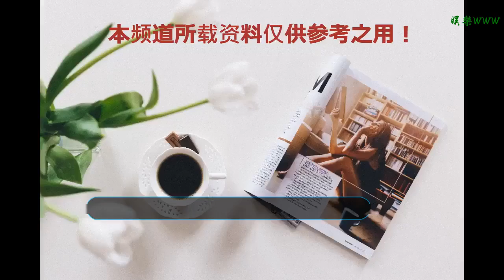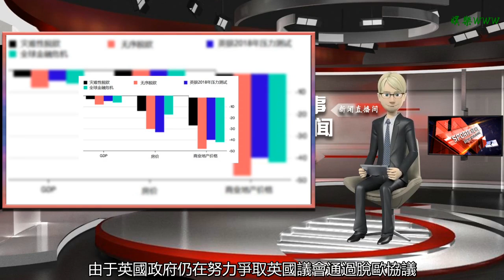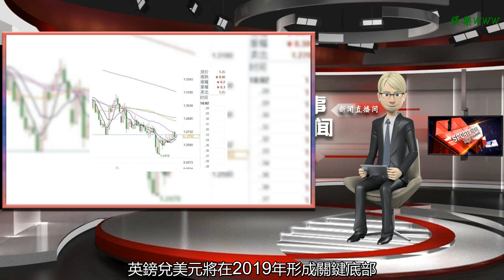梅姨脫歐協議支持率上升，內閣會議或成英鎊轉折點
谢谢！

    英國首相特雷莎·梅度過圣誕節假期后重返崗位，繼續推進英國脫歐事宜。她不久前剛挺過不信任投票，現在又迎來一個好消息：英國議員對她脫歐協議的支持率正在上升。
    英國議員對特雷莎·梅脫歐協議的支持率在上升
    據報道，英國保守黨內的幾個歐洲研究小組（ERG）和民主統一黨（DUP）準備在下個月的投票中支持她的計劃，其中可能包括ERG領導人莫格(Jacob Rees-Mogg)。特雷莎·梅的一位內閣部長向媒體表示，正在努力獲得莫格的支持。一些脫歐派人士表示，他們面臨來自選區的壓力，要求他們做出妥協，支持首相與歐盟達成的協議。
    該報道還稱，在最近的一次會議上，保守黨和民主統一黨之間的關系此前一直也緊張，但現在似乎有所緩解。據悉，英國首相特雷莎·梅與北愛爾蘭民主統一黨黨首福斯特(Arlene Foster) 本月進行了一次成功的會談。
    目前市場普遍預計，如果特雷莎·梅的脫歐協議在1月14日當周遭到議會投票否決，政府可能會在兩天內提出第二輪投票。據報道，目前越來越清楚的一點是，歐盟最終會做出讓步，但不會馬上做出讓步。特雷莎·梅的脫歐協議也可能遭到議會否決，但第二次投票成功的可能性越來越大。
    報道稱，特雷莎·梅的首席談判代表羅賓斯(Ollie Robbins)上周赴布魯塞爾，繼續與歐盟委員會進行談判。雖然此前歐盟表示雙方的談判已經停止，但羅賓斯希望在明年1月份的第二周結束前達成協議。
    一位資深的政府消息人士稱：“我們現在非常希望能贏得議會的這次投票，如果第一次不通過，也希望第二次能獲得通過。”
    內閣部長計劃讓特雷莎·梅再執政兩年
    還有另一個跡象表明，英國首相特雷莎·梅正得到越來越多的支持。有報道稱，特雷莎·梅的內閣部長們正在制定一項計劃，讓她至少再執政兩年。
    在稍早前公布的一封信中，特雷莎·梅敦促議員們團結起來支持她的脫歐計劃，以便議會能夠繼續推進工作，把重點放在英國的國內問題上。
    自兩年前英國啟動脫歐進程以來，英國的國內問題在很大程度上一直被忽視。特雷莎·梅要求議員們放棄“脫歐”和“留歐”的頭銜，尋找共同點，專注于大家能夠共同實現的脫歐目標。
    她的高級部長們將于1月2日重新召集內閣會議，開始為所有可能發生的事情做準備，包括混亂的無協議脫歐局面。
    脫歐進程影響英國經濟和英鎊走勢
    可以預見的一點是，英國脫歐進程將在很大程度繼續影響到英國的經濟，以及未來英鎊的走勢。
    下圖顯示了災難性脫歐、無序脫歐、英國央行2018年壓力測試、以及全球金融危機對英國GDP增速、房價和商業地產價格的拖累程度
    外匯分析師Mario Blascak表示，由于英國政府仍在努力爭取英國議會通過脫歐協議，英國脫歐的不確定性將在2018年底和2019年初占據上風。2019年英鎊兌美元的預測高度依賴于英國脫歐協議的結果，沒有根本性的偏差，所有選項仍在討論中，不同的英鎊兌美元場景都適用。
    隨著英國脫歐的不確定性上升，預計英鎊兌美元匯率將在2019年初試探1.2200甚至1.2000的周期性低點，然后反彈走高。事實上，這與2018年相反，2018年初英鎊兌美元升值至1.4377，12月初跌至1.2477低點，使2018年低點創下2017年4月以來的最低水平。
    如上所述，對于英鎊兌美元來說，1.2000在歷史上是一個非常重要的反彈區域，也是2017年3月英國脫歐公投后的低點。隨著英鎊兌美元接近1.2000水平，隨著越來越多的價值投資者考慮進入市場買入便宜的英鎊，英鎊兌美元真的需要一個硬脫歐方案才能跌破該重要支撐位。英鎊兌美元交投于1.2000水平下方僅發生從1984年12月至1985年2月的三個月，此后歷史低點將追溯到1970年。
    外匯分析師Mario Blascak認為，不管英國的經濟基本面如何，英國脫歐很可能在2019年初拖累英鎊走低，之后英國脫歐緊張局勢將在夏季釋放，隨后英鎊將反彈。外匯分析師Mario Blascak預計，英鎊兌美元將在2019年形成關鍵底部。
    英鎊兌美元日線圖
    匯通財經易匯通軟件顯示，北京時間12月26日10:54，英鎊兌美元報1.2712/14。